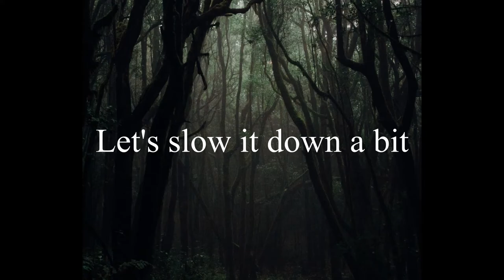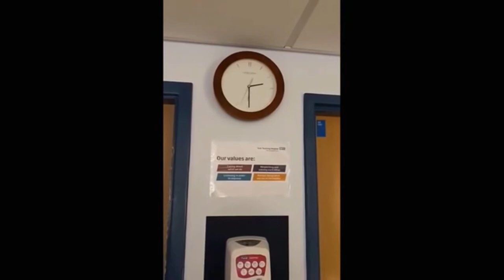5 creepy clips of haunts and hauntings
A headless ghost, a haunted shopping mall, a poltergeist in a house, a creepy clock and a haunted doll.. these are 5 creepy videos of haunts and hauntings.